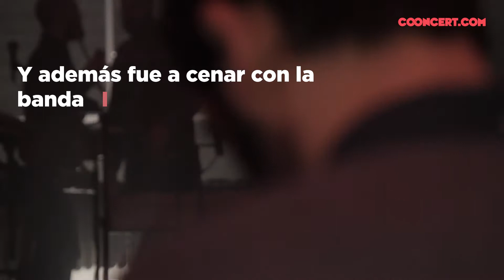Binkbeats en Barcelona: así se programó su concierto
Cooncert.com es la promotora de conciertos bajo demanda. Esta es la historia de cómo Mario consiguió traer a Binkbeats en directo en su ciudad:
Mario y Frank Wienk se conocieron hace años en Holanda e incluso llegaron a tocar juntos en alguna ocasión, pero con los años se perdieron la pista.

Harto de ver como ningún festival ni promotor de conciertos se decidiera a traer a Binkbeats a nuestro país, Mario pidió su concierto a través de la web de Cooncert. La petición se extendió entre otros muchos usuarios que también querían ver al "hombre orquesta de la electrónica holandesa", hasta que finalmente pudimos organizar su concierto.

Como señal de agradecimiento, desde Cooncert quisimos invitar a Mario a las pruebas de sonido para que conociera a Frank - menuda sorpesa cuando vimos que ya se conocían. La noche no pudo ser más especial: terminó en una cena entre los dos viejos amigos, y un concierto que costará olvidar.

Si tú también quieres ver a algún artista en directo, ya estás tardando:
1. Pídelo
2. Compártelo entre tus amigos
3. Y... HazQueVengan!